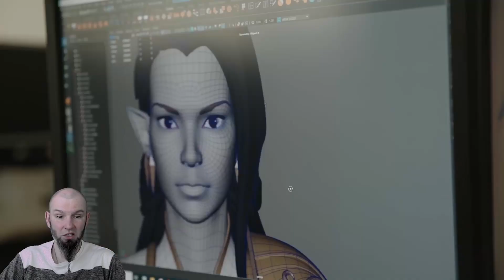Call of the Arbiter 3 i nowy promo code | Raid: Shadow Legends